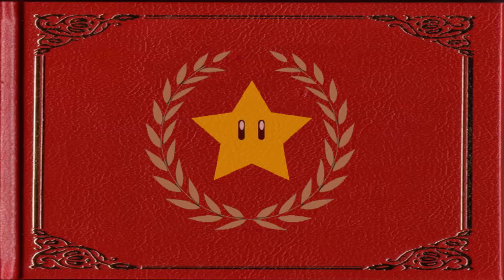Retro-Brew | Paper Mario The Thousand-Year Door: Episode 27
With Mario's name and form being stolen by Doopliss he is now reduced to nothing more then a shadow that no one seems to notice. That is until "Mario Shadow" runs into Vivian stressing out over the loss of an important item she needs, but upon helping Vivian will she end up a enemy or an ally?

Do you have Discord and wish to chat with members of The Gamer's Brew then how about joining our Discord page.